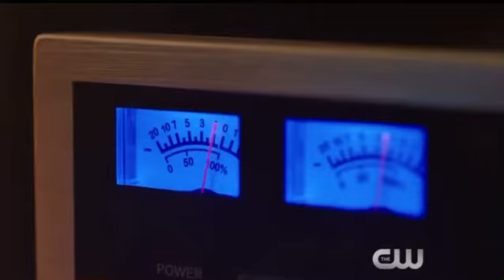Riverdale//1x01 // next Wednesday September 30th 2020